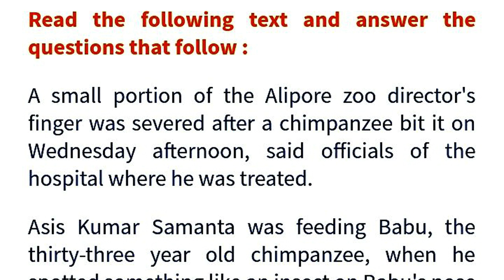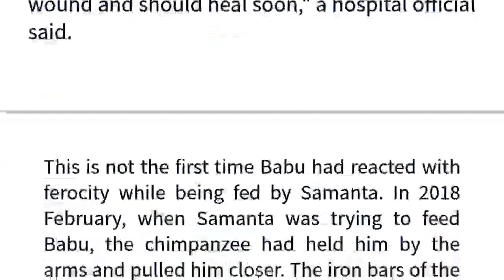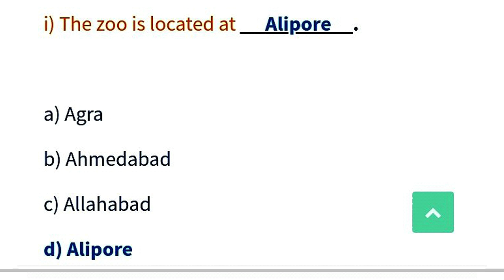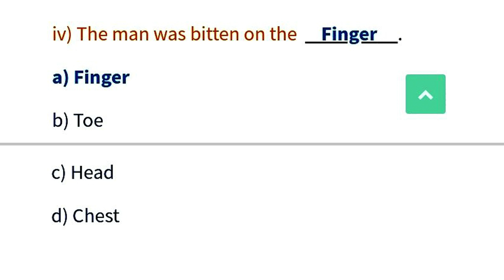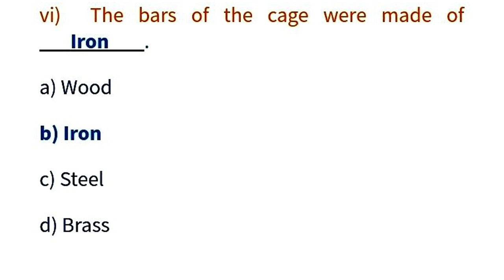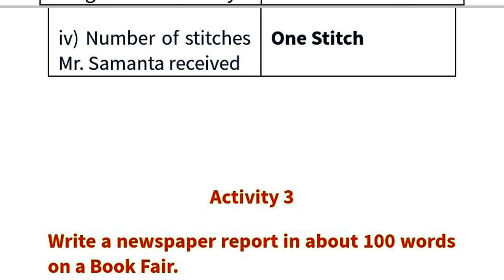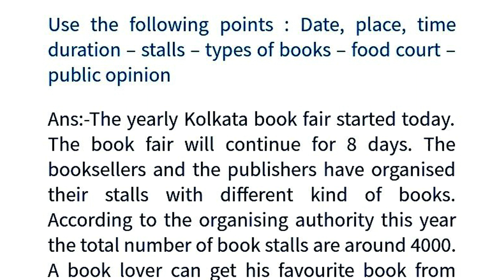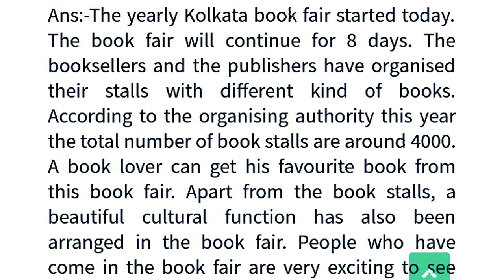Class x English model activity task 7 October solutions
Thanks